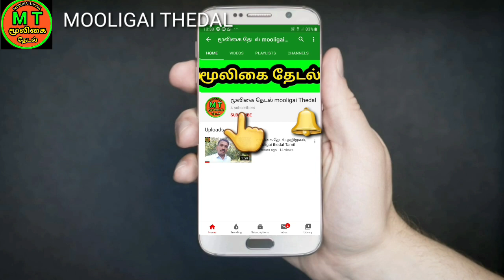முடக்கத்தான் மூலிகை பயன்கள் மற்றும் மருத்துவ குணங்கள்